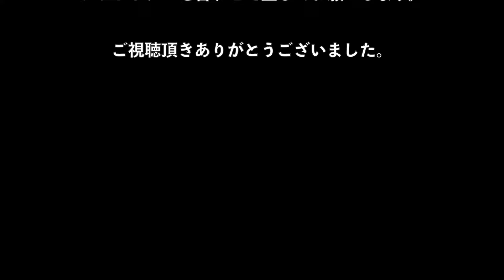「佐田ビルダーズ！作田総長のブタケツここに完！押〜忍！」【作田総長仕様】1/24 AOSHIMA NISSAN LAUREL SGX(ブタケツ) part3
■チャンネルに関して
子供の頃に夢中になったプラモデル。

大人になった今、ノスタルジーな記憶と共に車とバイク模型を制作。

ハウツーではなく、制作動画を見てシンプルに

「プラモデルを作ってみたい！」

と思って頂けるようなチャンネルにしていきたいです。